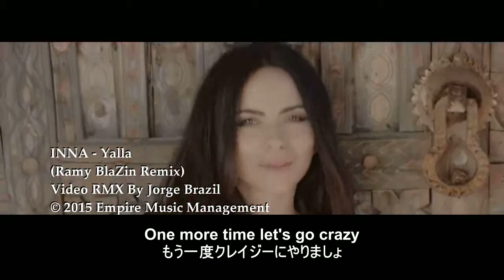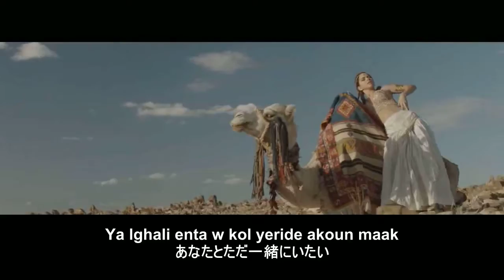INNA - Yalla アラビア語 日本語字幕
美しすぎてうっとりしてしまうINNAさんはルーマニア出身。コーラのソングも素敵すぎです。
オリジナルの音源とビデオが厳しくてアップできないのでリミックスです。
気に入った方はオリジナルをチェックしてみてください。